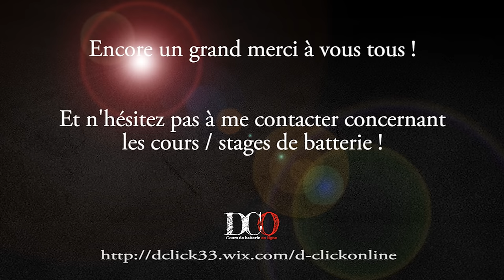Cours de batterie débutant : Comment bien installer sa batterie !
Cours de batterie / Drum Lesson : Débutants, Comment bien positionner sa batterie !

Aujourd'hui nous allons voir ensemble comment bien installer son kit et comment bien se positionner derrière celui ci !

Donc cette vidéo est consacrée à vous débutants qui venez de recevoir ou d'acheter votre première batterie, ou à vous parents qui venez d'acheter une batterie pour votre enfant, ou encore à vous autres qui vous sentez un peu bloqués, limités dans votre progression à cause d'une batterie un peu mal configurée !

Batteurs par ordre d'apparition dans cette vidéo :
-Manu Katché
-Horacio El Negro Hernandez
-Chad Smith
-Buddy Rich
-Ringo Starr
-Homar Hakim
-Simon Phillips
-Roger Taylor (Queen)
-Chris Coleman
-Travis Barker
-Emmanuelle Caplette
-Paco Séry
-Anika Nilles
-Chris Dave

La boutique D-Click Online est en ligne !!
Faites vous plaisir et rejoignez la famille DCO en arborant son logo !!

Et en plus d'avoir la classe vous contribuez à la création et à l'amélioration de mes vidéos ! 👍😘🤝

La marque de T-Shirt RLRRLRLL offre une réduction sur tout son site et toute sa gamme à vous tous qui me suivez sur Facebook ou sur Youtube !

N'hésitez pas à me contacter pour les cours / stages de batterie !